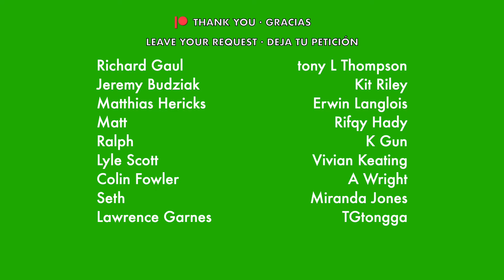"Valerie" notation, The Zutons [BASS ONLY]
Would you rather have the tabs? / ¿Prefieres los tabs?

Key / Tonalidad: Fm